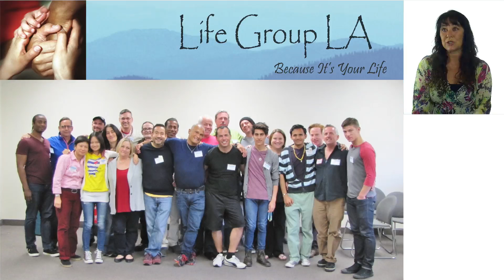The Life Group LA Provides Transformative Workshops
The Life Group LA provides transformative workshops for those infected and affected by HIV & AIDS.

In Los Angeles, there are over 52,000 people living with HIV or AIDS. Despite medical advances and the promising new drug treatment options that are extending the lives of many persons impacted by HIV/AIDS, the AIDS epidemic is not over.

New issues and challenges have arisen for people living with HIV/AIDS. Issues of drug treatment failure (when the medication stops working), joining a clinical trial, disclosing an HIV diagnosis, HIV employment and housing discrimination, and coping with side effects are just some of the challenges facing persons living with HIV/AIDS today. In addition, under-served and difficult to reach populations such as women, minorities and persons living in alcohol and addiction recovery institutions pose unique challenges in dealing with HIV/AIDS.